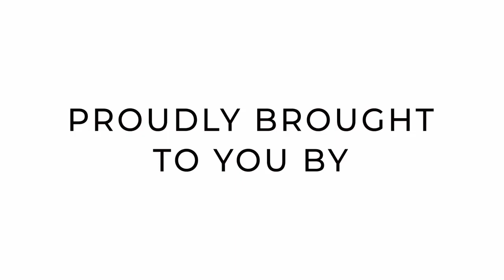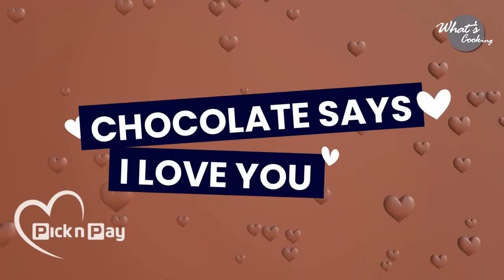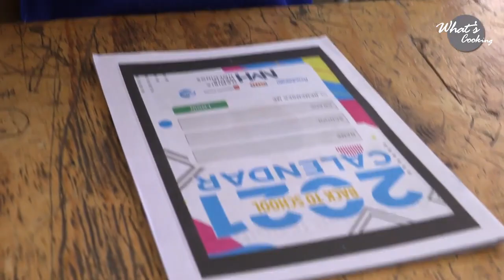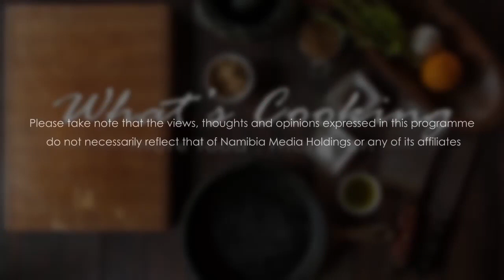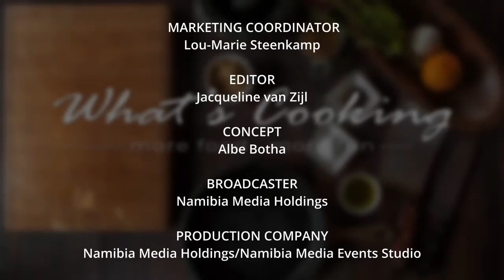What's Cooking 14 February 2022 1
What’s Cooking – 14 February 2022

We're back and travelling to all corners of the country to find out What’s Cooking! We continue with
Chapter 3 of another who’s-who and test NMH staff's culinary prowess.